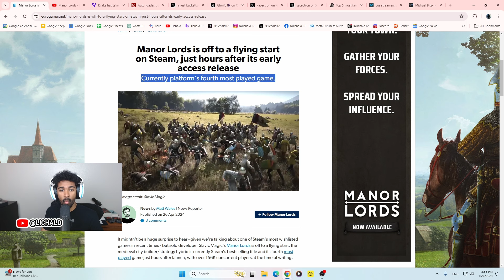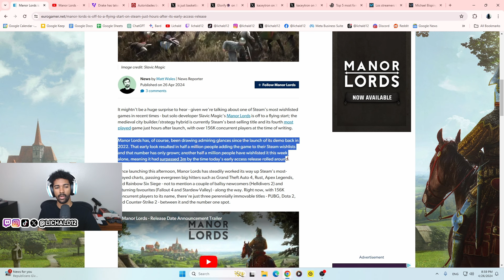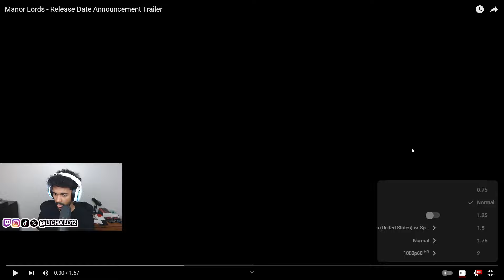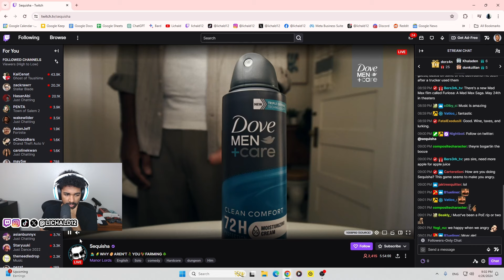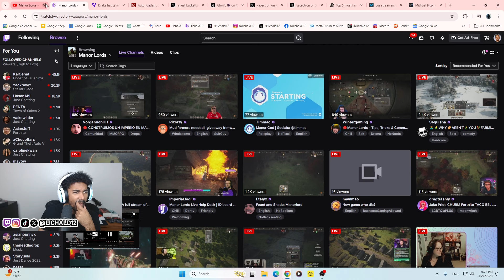Manor Lords el Juego Estrategico del Momento